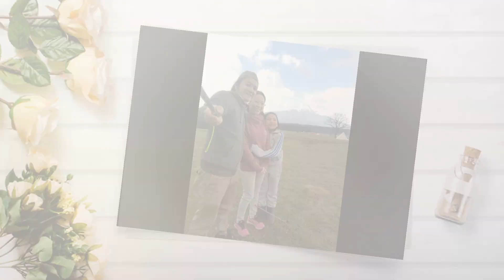Gongendo Park (Hydrangea / Ajisai Season) @ Satte Saitama Japan - 県営権現堂公園 2021